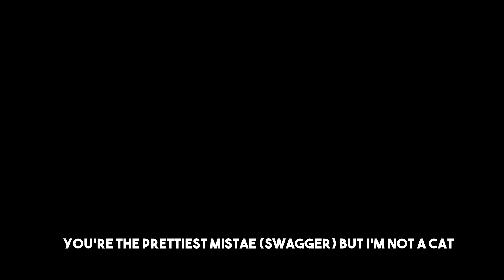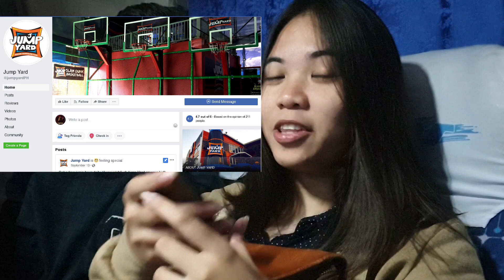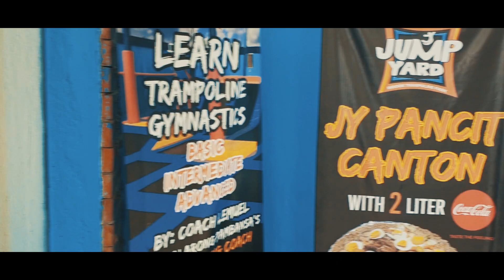Haggard Sa JumpYard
A group of 5 cute students of ChE 2103 embarks on awesome trip ,but not on your favorite rocketship, to learn more about PERMUTATION AND COUNTING TECHNIQUES. Featuring JumpYard in Ortigas, Pasig, Metro Manila, the team takes EDA on a whole new twist.

Names:
Allyssa Joyce Garcia
Reimond Carranceja
Ridge Howard Abrenica
Ricky Dave Mercado
Roy Vincent Tan